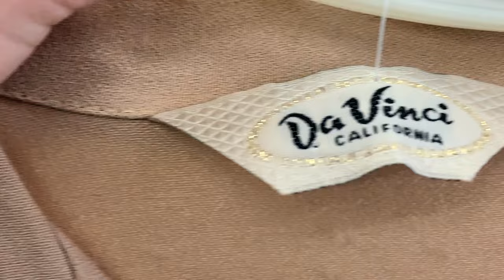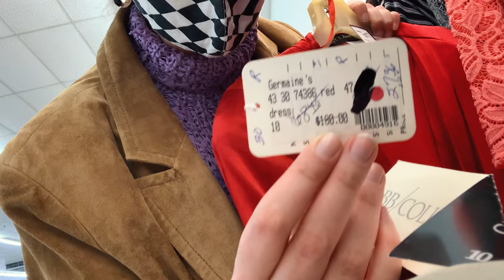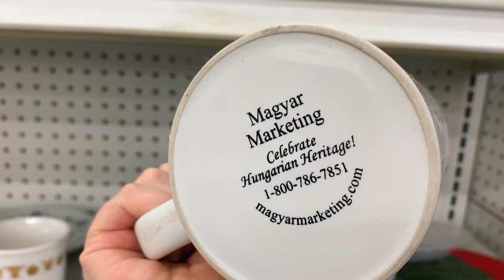Thrift with me for Art Aunt™️ vibes ✨ thrift haul + try on + funky finds at the thrift store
Today we take a gander at some wEiRd thrifty finds (i say that lovingly, of course. have you met me?) & pick up some Art Aunt essentials 👀 Do you have an Art Aunt? If not, I'll be your Art Aunt ❤️🎨
(PS I included CCs, in case it's difficult to hear me while I'm at the thrift store)

✉️ Let's work together! ✉️